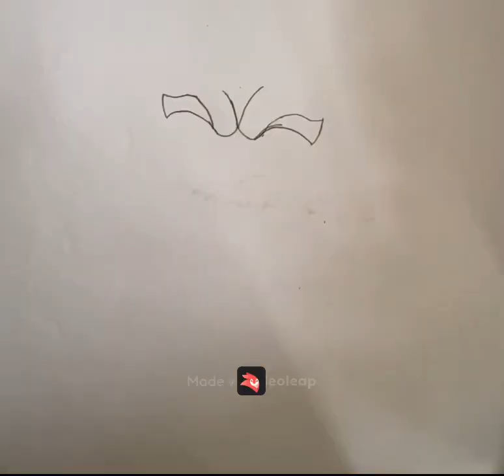Hi it’s me Rocket Raccoon 🦝